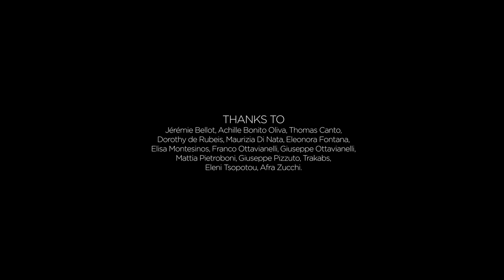Thomas Canto - Still lifes of a space time - Video mapping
The French artist Thomas Canto in collaboration with Jeremie Bellot  made this superlative video mapped installation for Still lifes of a space time  a Thomas Canto's solo show in Rome, at Wunderkammern Gallery curated by Giuseppe Ottavianelli.